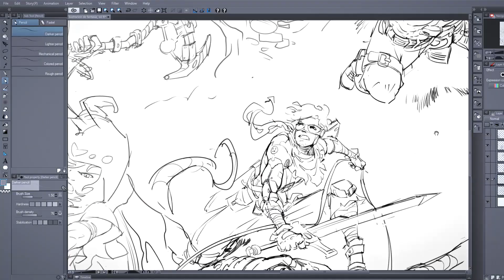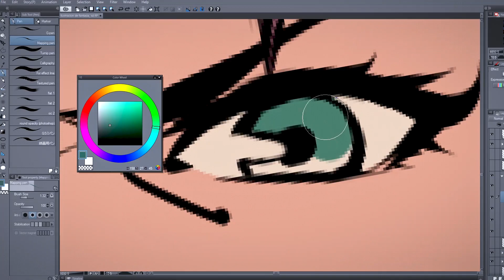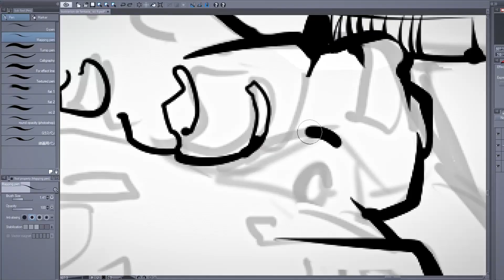Ilustración digital de fantasía y ciencia ficción – Curso Online de Heber Villar Liza Nimrod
Aprende a contar historias en una imagen y crea escenas increíbles con ClipStudioPaint

La ilustración es un arte capaz de contar todo tipo de historias, desde la más inimaginable hasta la más real. Y esto es lo que precisamente le apasiona a Heber Villar —ilustrador digital y concept artist más conocido como Nimrod— motivándolo a desarrollar su talento para crear ilustraciones que cuentan historias increíbles desde hace 6 años, específicamente para editoriales, publicidad, videojuegos, cómics y la película de animación 3D: Ainbo.

En este curso aprenderás el proceso de Heber para crear una historia desde cero y plasmarla en una ilustración con Clip Studio Paint, combinando los géneros de ciencia ficción y fantasía.